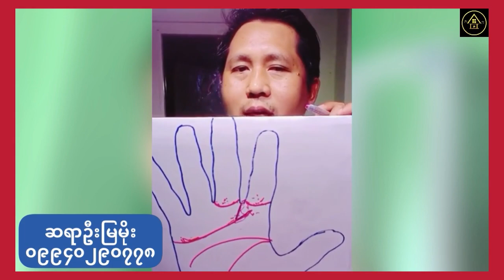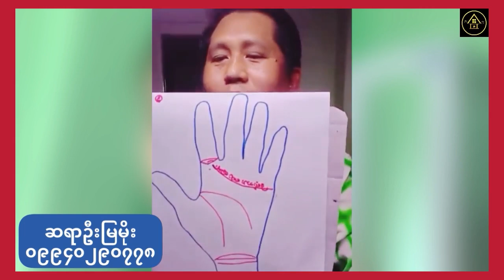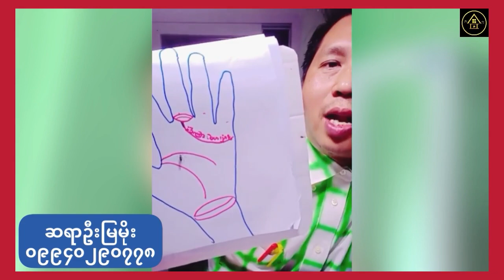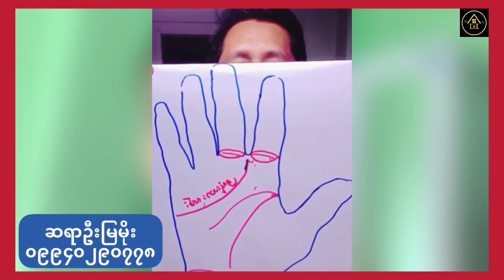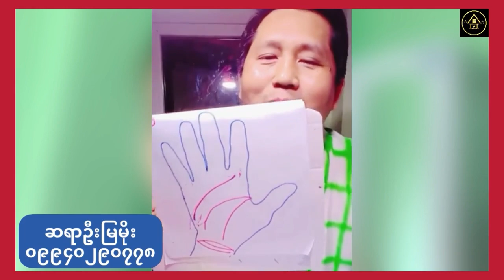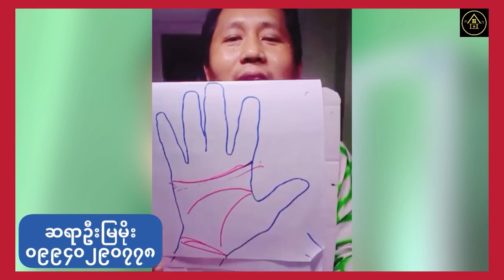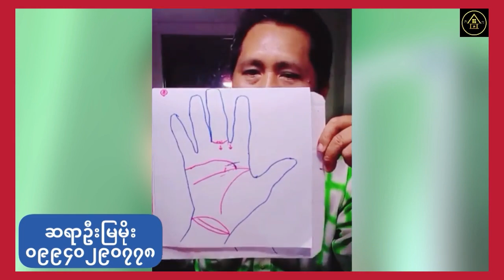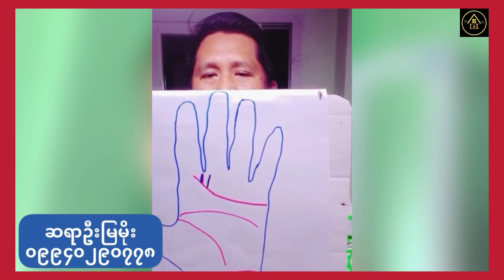အချစ်ရေးကံကိုပြောပြနေတဲ့ နှလုံးလမ်းကြောင်းပုံစံဆယ်မျိုး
နှလုံးလမ်းကြောင်းကပြောပြနေတဲ့ သင့်ရဲ့အချစ်ရေးကံ
ဟောပြောသူလက္ခဏာဆရာဦးမြမိုးအား လေးစားစွာ ခရက်ဒစ်ပေးပါတယ်။ ပြန်လည်မျှဝေခြင်းသာဖြစ်ပါတယ်။
Credit all images to the original owner.